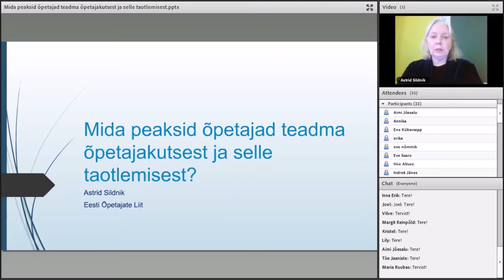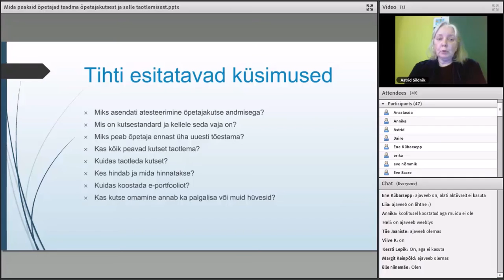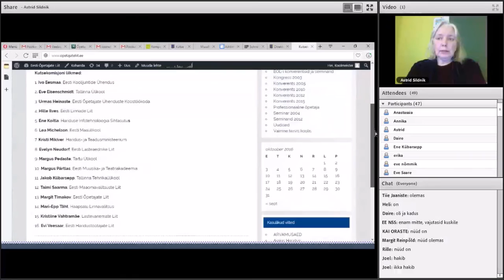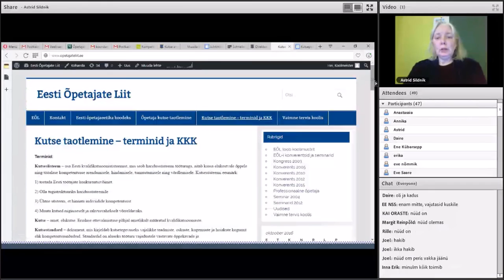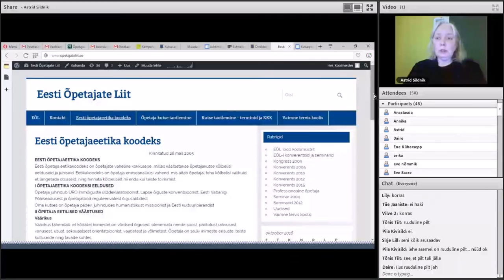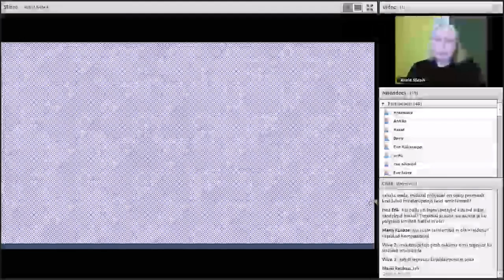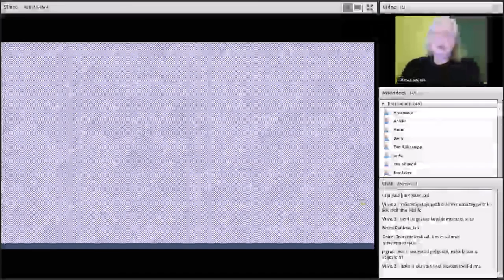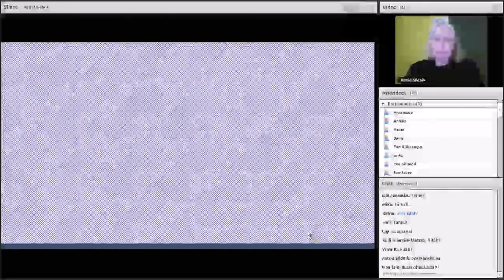Mida peaksid õpetajad teadma õpetajakutsest ja selle taotlemisest (18 10 2016)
Veebiseminari viis läbi Astrid Sildnik.